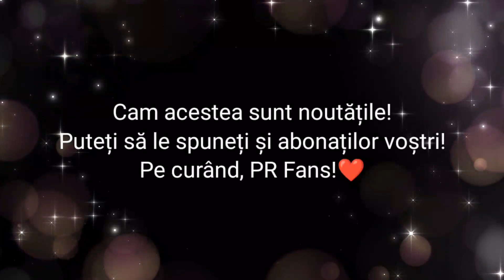Surpriză! Vă rog să vă uitați!❤️